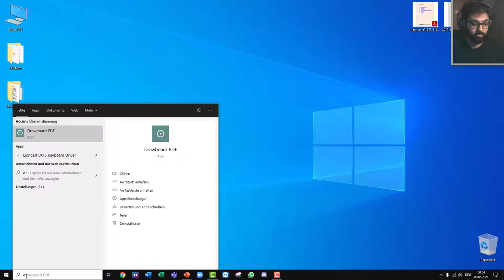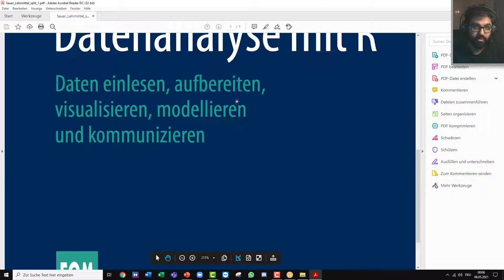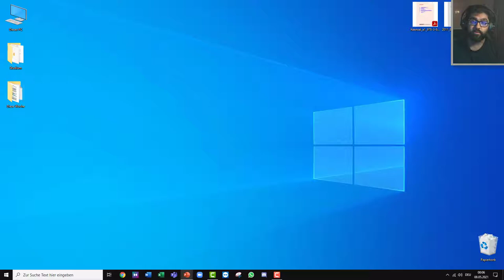Computer Literacy - PDF Tools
Das Notebook-Support-Team am ZHAW Departement Life Sciences and Facility Management hat einen Kurs zur alltäglichen Computer Arbeit in unseren Studiengängen zusammengestellt. Dieses Video zeigt welche Tools die Arbeit mit PDF-Dateien erleichtern.